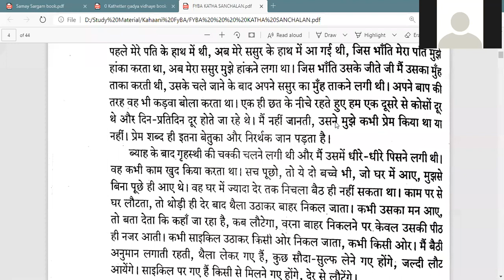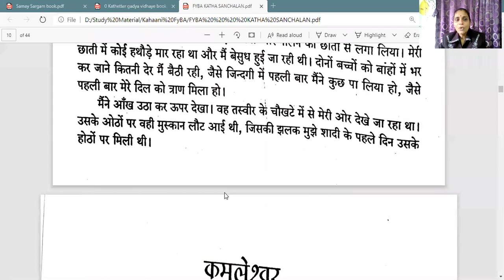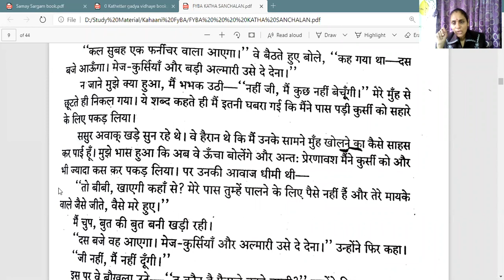F.Y.B.A Hindi Kahani Taswir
(MA,M.Phill,P.hd,Hindi Sahitya)
FY BCOM VAIKALPIK HINDI Azim Premji
Ajim Premji ; Suruwat ek aanant yatra ki: WIPRO KA JANAM

Dr Rupali Dilip Chaudhari
(MA,M.Phill,P.hd,Hindi Sahitya)